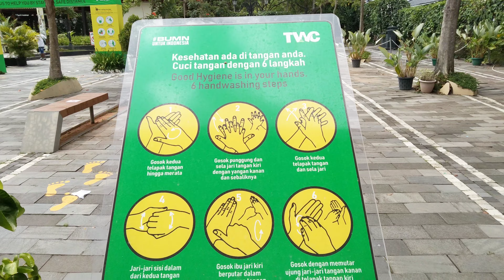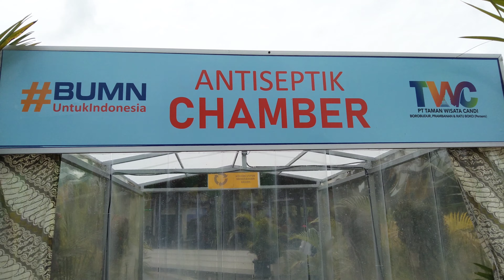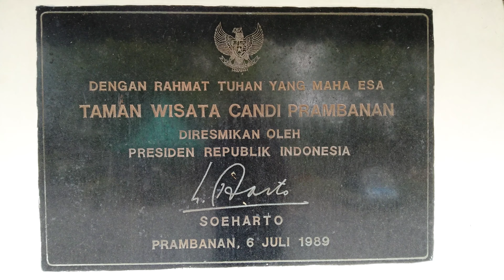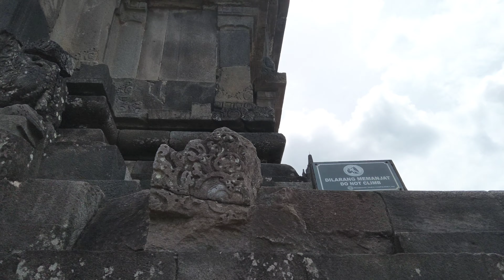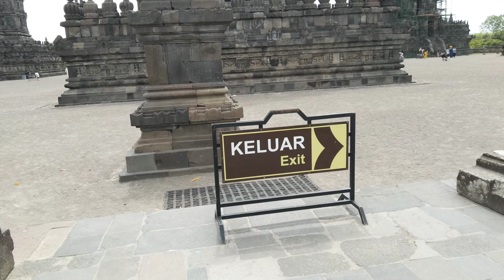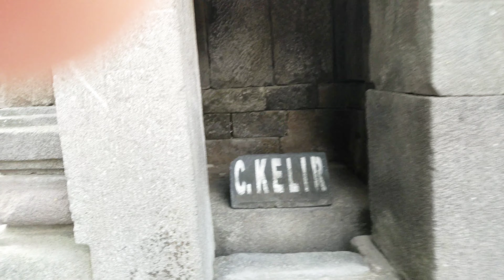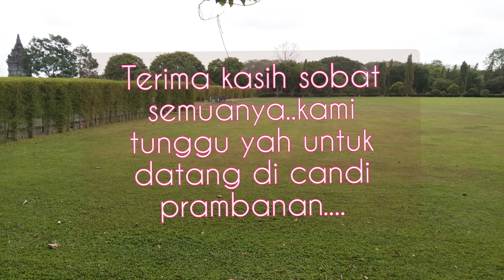Candi prambanan Yogyakarta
Hi sobat baik semuanya.
saat ini aku berkunjung ke candi prambanan yogyakarta.
konon candi ini di bangun tahun 850
oleh Rakai pikatan dari dinasti syailendra..
nah sobat smuanya silahkan menonton videonya yah..